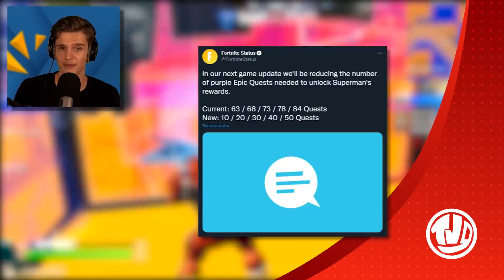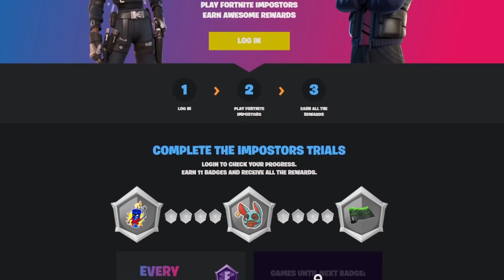*GRATIS* Items UNLOCKEN!! *NIEUW* 3 Maanden Crew Pack ONTHULT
🔸 Hoofdstukken:
0:00 - Intro
0:09 - Item Shop
0:45 - Season 7 Progressie
1:01 - Octo Wrap
1:32 - Wild Weeks
2:13 - Superman Skin
2:40 - Crew Pack
3:24 - Gratis Items
3:57 - Galaxy Cup 2.0
5:08 - Cheat Sheet Week 12
5:20 - Outro